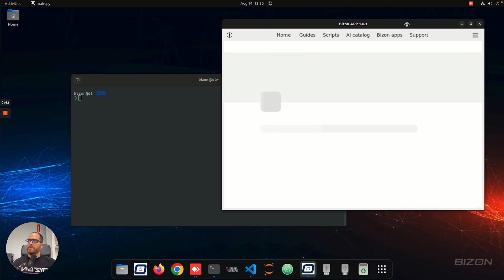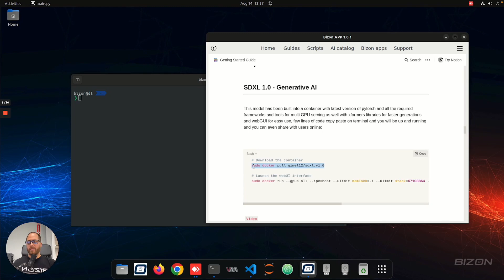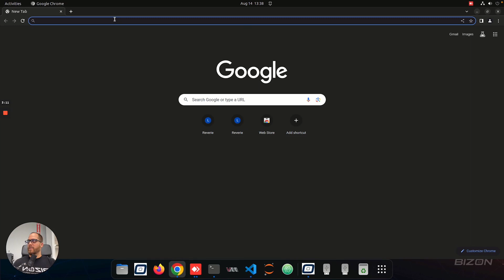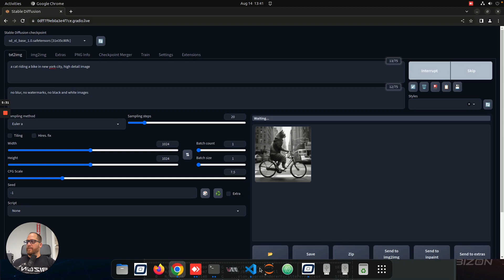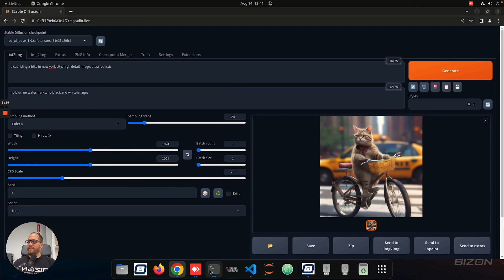SDXL 1.0 Made Easy: Install & Run with a Single Click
In this video, I will show you how to install and run SDXL 1.0 with a single click. SDXL is a powerful state of the art generative model, but it can be difficult to install and get started with. In this video, I will walk you through the process step-by-step, so you can be up and running with SDXL in no time.

Timestamps:

00:00 Introduction
00:40 Opening the Buy App
01:00 Using SDXL
02:41 Launching the Container
03:21 Accessing the Web UI